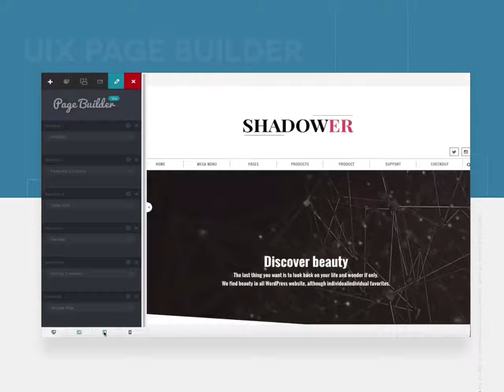Uix Page Builder Interaction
Uix Page Builder is a design system that it is simple content creation interface. Drag & Drop, User-friendly and online Visual Editing.

Here are 6+ One-Page Templates for you to swipe and make your own. Here, you will find free, professional design for Uix Page Builder. We add new, fresh designs regularly in order to provide you with large variety of templates to chose from. More importantly, each module may contain a variety of styles.

You could add a new page with Uix Page Builder to your WordPress site, find the Pages menu in the WordPress Dashboard Navigation menu. Click Add new. The "Uix Page Builder Attributes" section applies page builder templates to your new page.